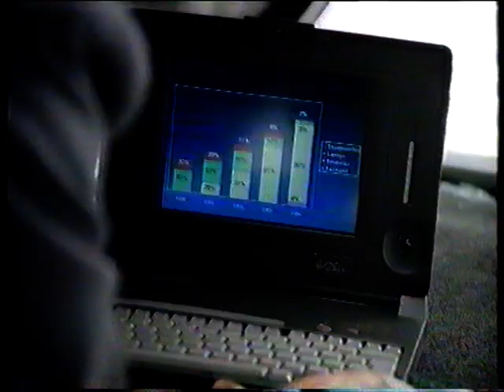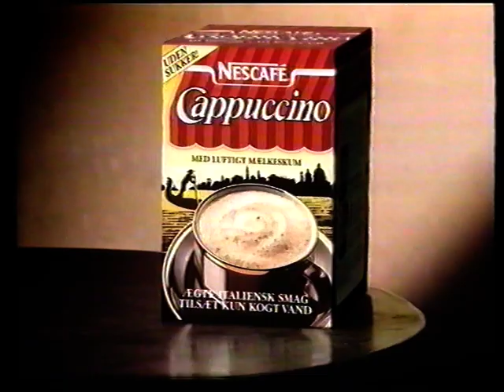TV2 reklamer fra 1993